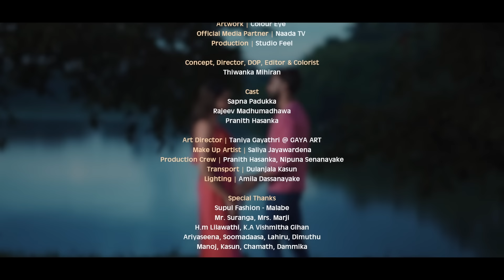Ridum (රිදුම්) | Kasun Bandara Official Music Video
♪ Vocalist : Kasun Bandara
♪ Director : Thiwanka Mihiran
♪ Lyrics: Prasanna Kumara Dammalage
♪ DOP / Editor & Colorist : Thiwanka Mihiran

Lyrics:-